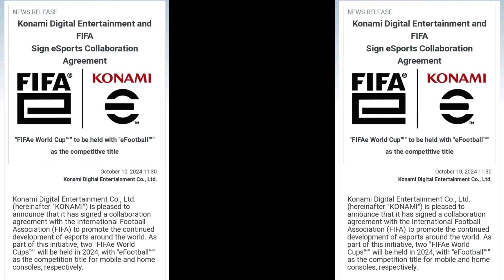eFootball 25 New Featured , New Player , New League , New Pack Opening , New Team added And Leagues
In this Video i am going i share the eFootball 25 new featured , new player , new league , New pack opening and new team added and leagues .
eFootball 2025
eFootball 2025 potw Champions
4k 60 fps
efootball mobile update
efootball 25 mobile update
fifa mobile
EPIC efootball
EPIC japan
EPIC Shinji Okazz
Free Epic efootball 25
Epic Andres Iniesta card efootball 25
free epic andreas inesta
S. Gerrad manager pack efootball 25
efootball 2025 update
best reward efootball 25
potw
lewandoski potw booster
nominating contract efootball 25
efootball
efootball 25
efootball mobile